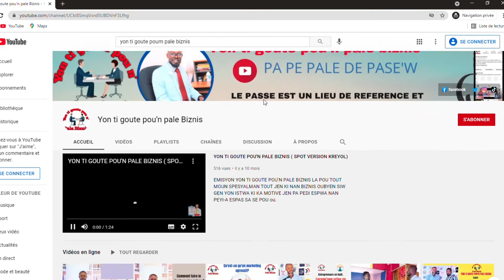YON TI BAT BOUCH SOU KèK BèL IMAJ PEYIZAJ MWEN WE AN AYITI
Mr TISStore vous présentera une analyse sur KèK BèL  PEYIZAJ AN ANAYITI

 📸 M O N  M A T É R I E L   UTILISES
CAMERA Moto G stylus
LENS Apexel HD 20-40X Zoom Lens
Emart Light Stand 8.5ft